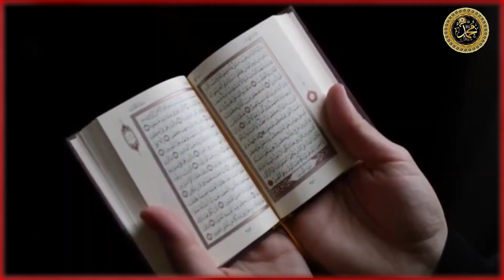Miracle of ALLAH // Child with two faces // Qayamat ki nishani pori ho gyi